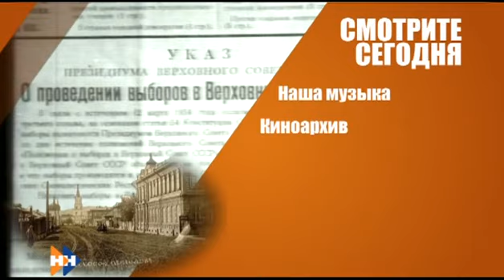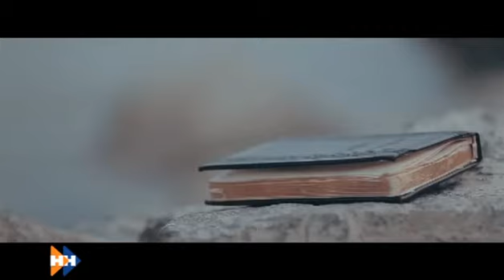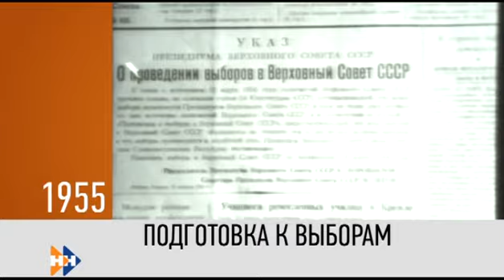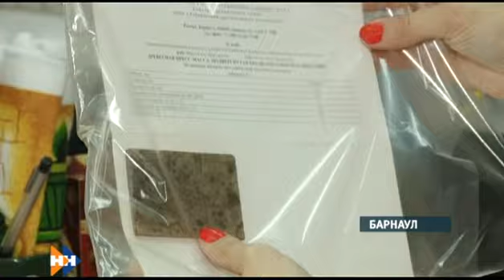Утро по-домашнему 28.06.16